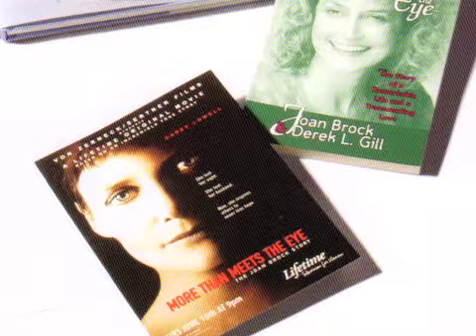Joan Brock - Remarkable Mom 2010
Joan Brock was recognized as a Remarkable Mom for Tu Nidito's Remarkable Celebration 2010.